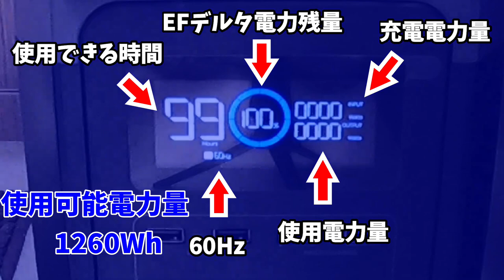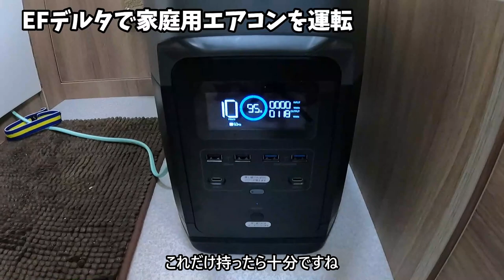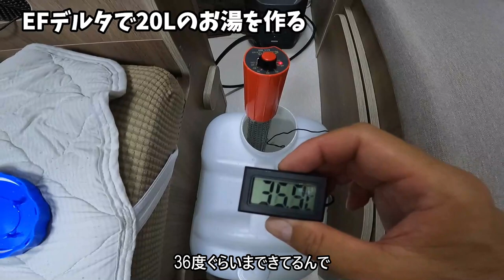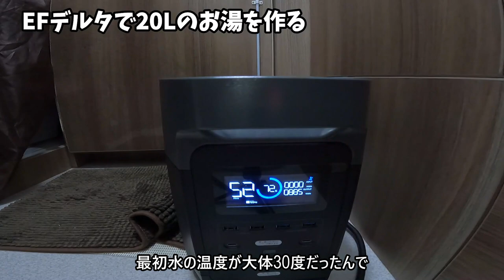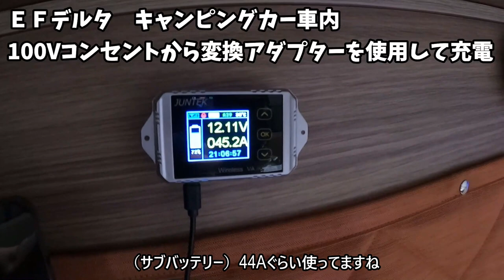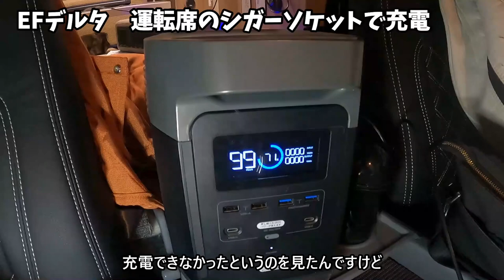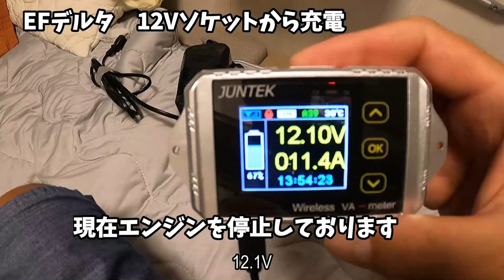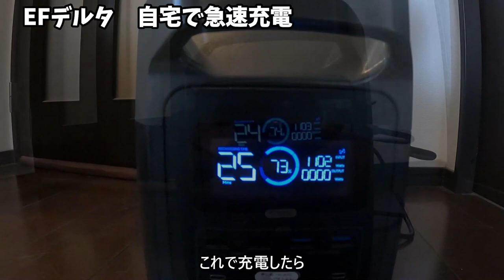キャンピングカーでの使い方検証！ポータブル電源EFDELTA1260Wh！シガーソケットから走行充電？AC-DC変換アダプター充電？家庭用エアコン動く？お湯作れる？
最近購入したポータブル電源EFDELTA1260Whでキャンピングカーでどのように使用できるかを色々と試してみました。
・また家庭用エアコンは何時間連続稼働できるのか？

・クマガイICヒーターを使用してシャワー用の40度20Lのお湯は何分でできるのかやその際の消費電力？

・EFデルタはシガーソケットからどれくらいのW数で走行充電できるのか？
　約93Wぐらいで充電できてましたので、EFデルタ1260Whをゼロから充電すると1260÷93＝13.5時間程必要だと分かりました。

・EFデルタはAC-DC変換アダプター（最大200W）でキャンピングカー100Vの電源からどれくらいのW数充電できるのか？
　約104Wぐらいで充電できてましたので、EFデルタ1260Whをゼロから充電すると1260÷104＝12.1時間程必要だと分かりました。

・EFデルタは12VソケットからどれぐらいのW数で充電できるか？
約88Wぐらいで充電できてましたので、EFデルタ1260Whをゼロから充電すると1260÷88＝14.3時間程必要だと分かりました。

・急速充電はでれくらいのワット数で充電されるのか？
こちらは1100Wくらいで充電されてましたので、キャンピングカー100Vの電源では充電できないと思いました。

・サブバッテリーをEFデルタで充電

15か国語字幕対応。

クマガイICヒーター

RoyPow AC-DC 変換アダプター 12V 15A 180W (最大 200W)

目次
00:00 オープニング
0:29 家庭用エアコンを運転
3:31 20Lのお湯を作る
7:29 私たちのEFデルタ使い方
7:57 変換アダプター充電
10:47 シガーソケットから充電
12:49 12Vソケットから充電
15:53 自宅で急速充電
17:24 サブバッテリーをEFデルタで充電
17:59 エンディング

音楽
YouTube無料音楽
フィモーラ音楽
甘茶の音楽工房